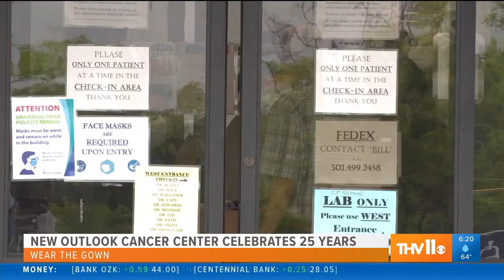Navigating the Breast Cancer Journey with New Outlook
From emotional and physical stamina to financial security and self image, a breast cancer diagnosis challenges patients in every conceivable way. Alesa Garner knows these challenges all too well, having battled breast cancer herself more than two decades ago.

With first-hand experience of her own, Garner now works as a breast navigator with the CHI St. Vincent New Outlook Cancer Recovery Program. From the initial stages of screening and diagnosis through treatment and recovery, Garner serves as a guide to navigate patients through the breast cancer journey.